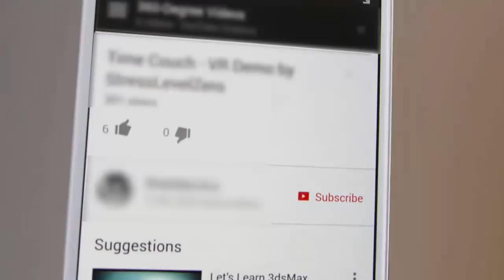Bloodhound SSC -පැයට කි.මී.1600 වු ගුවන්යානා එන්ජින් සහිත ගොඩබිම වේගවත්ම වාහනය මෙන්න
මෙතෙක් ගොඩබිම වේගවත්ම වහනය ලෙස වාර්තාපොත් අතරට යන  Bloodhound SSC නම් වාහනය ගැනයි මේ. මෙහි පැයට වේගය කිලෝමීටර් 1600ත වඩා වැඩි බවයි පැවසෙන්නේ. ප්‍රහාරක යානාවල එන්ජිමක්, රොකට් එන්ජිමක් සහ ජගුවාර් v8 වර්ගයේ එන්ජිමක් සහිත මෙම රථය පසුගිය දිනක එංගලන්තයේ ගුවන් තොටුපලකදී පළමු පරීක්ෂණය පැවැත්වුවා.
මේ පුදුම සහගත වාහනය ගැනයි මේ.